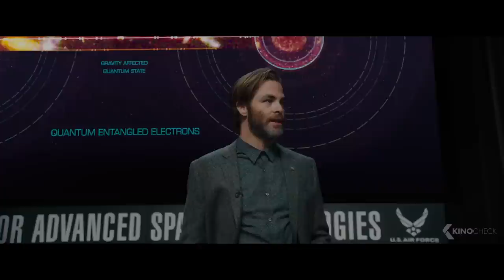A WRINKLE IN TIME Trailer (2018)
After the disappearance of her scientist father, three peculiar beings send Meg, her brother, and her friend to space in order to find him.

AWrinkleinTime is the new adventure movie by Ava DuVernay, starring Reese Witherspoon, Oprah Winfrey and Mindy Kaling.

Note | A Wrinkle in Time trailer courtesy of The Walt Disney Company. | KinoCheck®